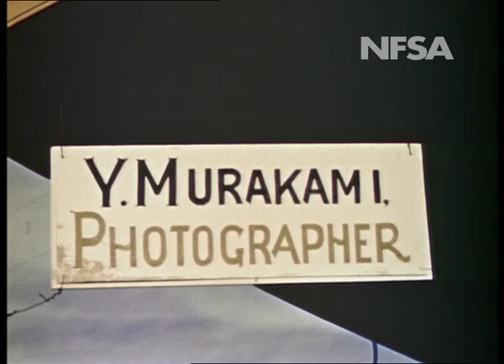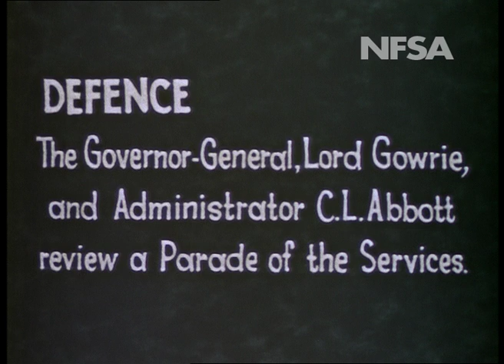The Story of Port Darwin (1941)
Note: Aboriginal and Torres Strait Islander viewers are warned that the following footage may contain images and voices of deceased persons.

Includes some of the earliest surviving colour images of Darwin, filmed in 1941. Shows Darwin before the World War 2 bombing of Darwin in 1942. This footage is from Victor Tarhanoff's films, now part of the NFSA's Film Australia Collection.

About the filmmaker: In 1941 a steel industry construction foreman called Victor Tarhanoff began filming 16mm Kodachrome amateur footage in and around Darwin, Northern Territory. First posted to Darwin in 1935 and living an itinerant life as he moved from one construction site to another, Tarhanoff filmed in 1941 footage that today contains the earliest surviving colour images of Darwin. His beautiful films offer a unique insight into Darwin life before and after the Second World War. The footage includes aspects of the city such as: the modern bank buildings on Smith Street in the CBD; diners in the elegantly grand Darwin Hotel; the local Chinatown and shopfronts - showing the multicultural nature of the city.